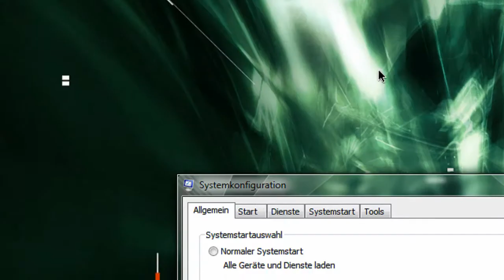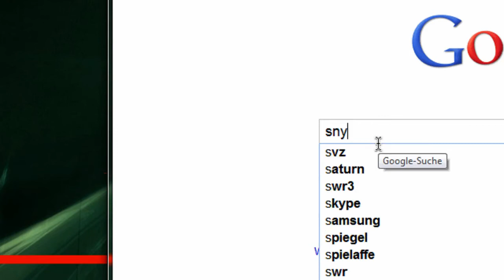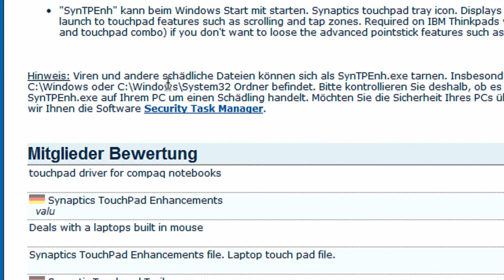Tutorial: Das Starten von Windows beschleunigen